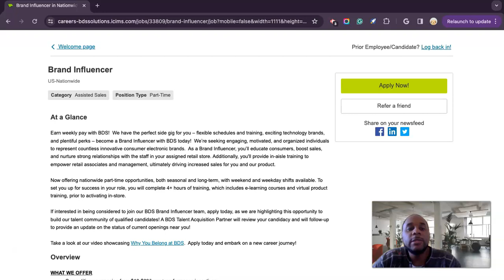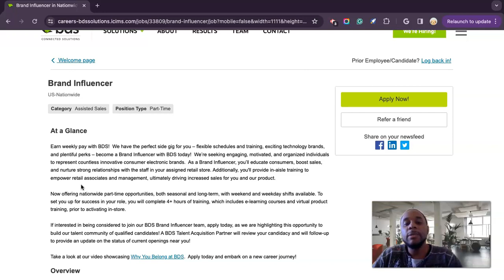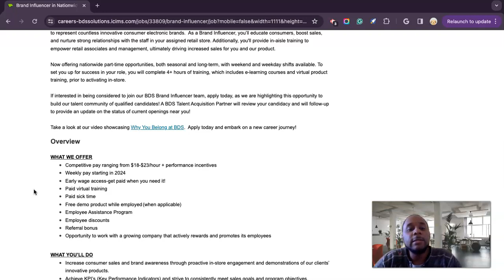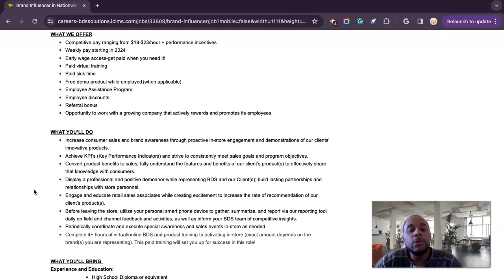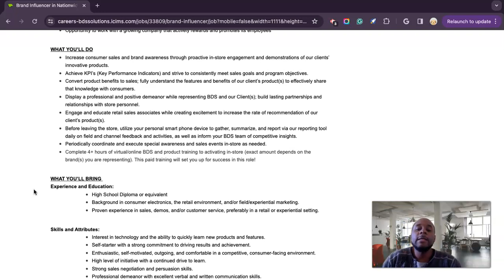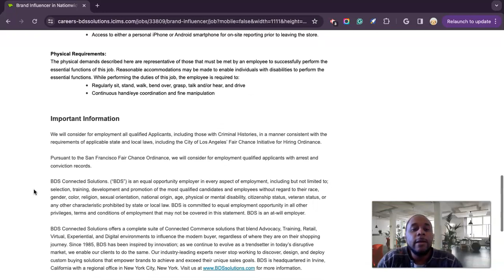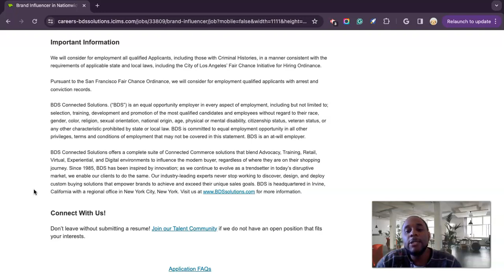Make $23 Per Hour + Incentives By Being A Brand Influencer For This Company !! HIRING NATIONWIDE !!